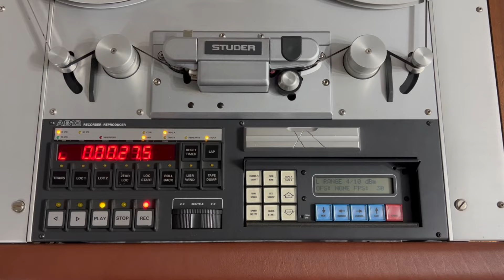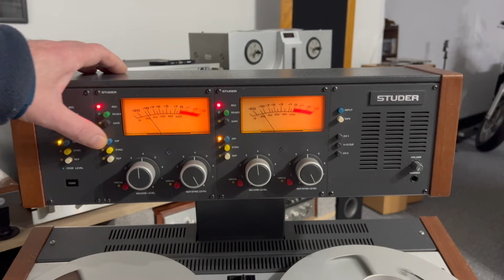Studer A812 Reel to Reel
Fast test recording and reproducing. They are no difference between source and tape. This tape recorder for sale on: hifivintage.co.uk